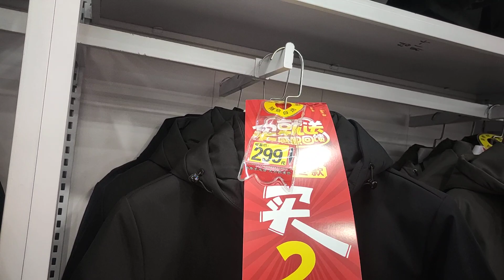Sichuan cheap market north railwaystation